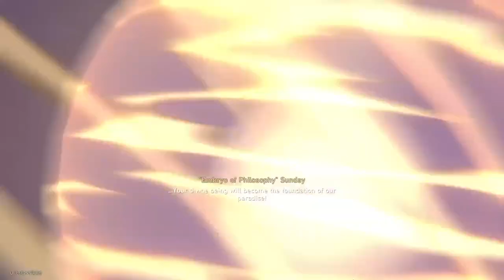Honkai: Star Rail - Hope Is The Thing With Feathers - Luttii Remix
Lyrics by: Ruby Qu
Backing vocals by: Chevy/宫奇Gon (HOYO-MiX)/温菁 Jing.W (HOYO-MiX)/林一凡Fan (HOYO-MiX)/王可鑫 Eli.W (HOYO-MiX)

Remix by: Luttii